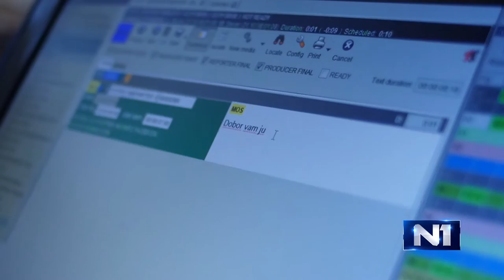Promo voditelji N1 - Merima Šemić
Promo voditelji N1